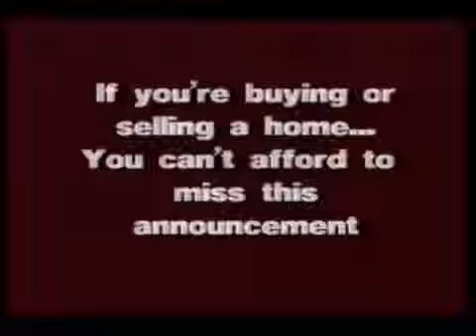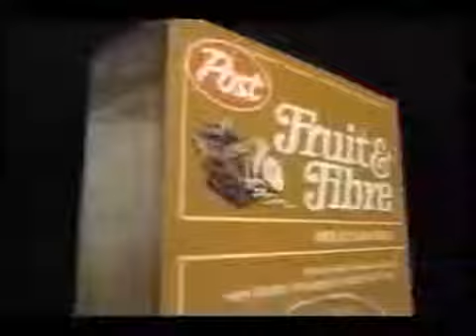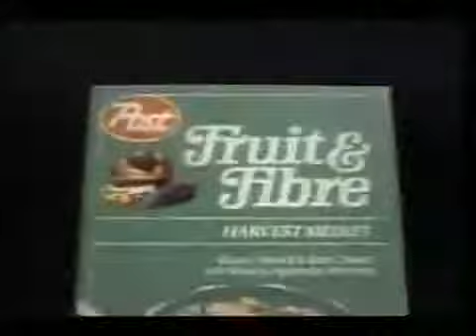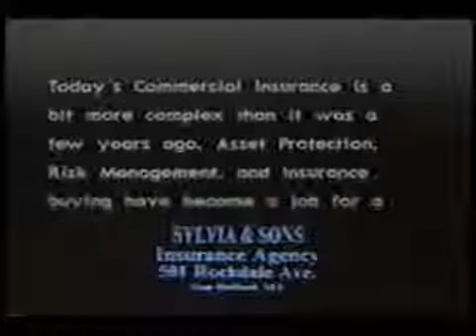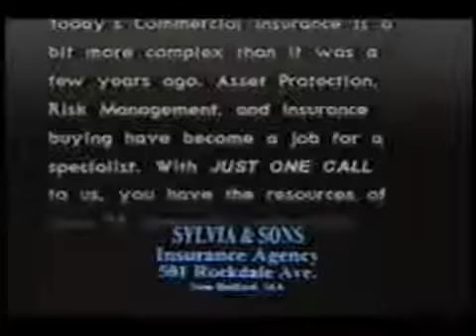January 9, 1987 commercials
Taken from CNN Showbiz Today. 1. Sylvia & Songs Insurance Agency (New Bedford, MA) 2. Cadillac Deville 3. CNN Experience Life ID 4. Larry King Live promo 5. This evening on CNN lineup 6..

Taken from local Pittsburgh newscasts, NBC Nightly News, and Entertainment Tonight. 1. Long John Silver's (partial) 2. Amtrak (partial) 3. The Runway (Local Pittsburgh auto dealers) 4. McDonald's.

Taken from CNN Showbiz Today and Entertainment Tonight. 1. Our American History feature 3. CNN ID 4. The Tower Commission.